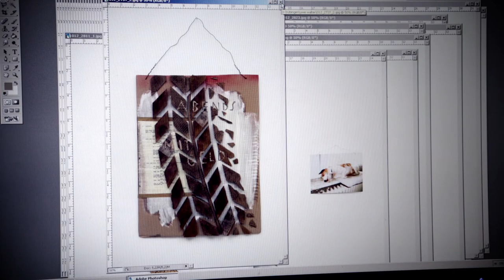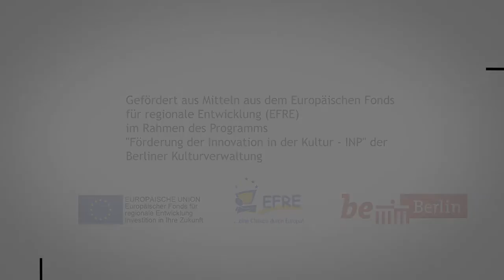Das Berliner Atelierprogramm: Birgit Brenner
Das Berliner Atelierprogramm:
Interview mit der Künstlerin Birgit Brenner

The Berlin studio program:
Interview with the artist Birgit Brenner

Kulturwerk des bbk berlin GmbH